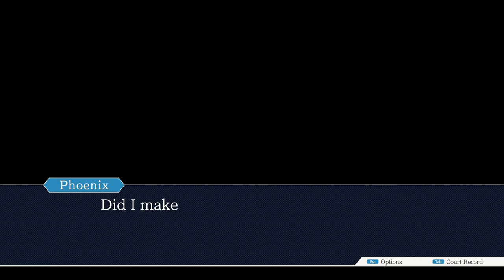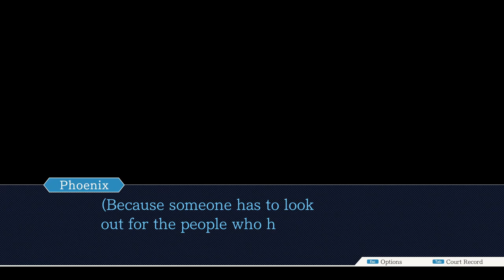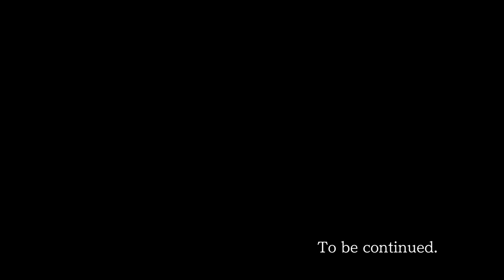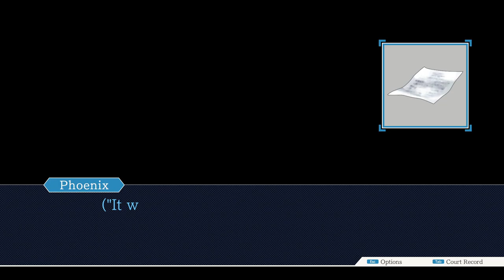WHY IS EVERYONE SO STUPID | Ace Attorney part 6